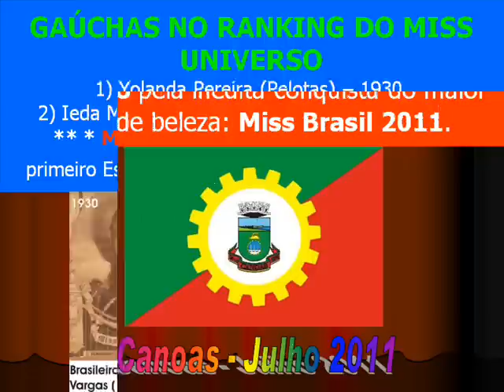Homenagem à canoense Priscila Machado, Miss Brasil 2011.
Homenagem à canoense PRISCILA MACHADO, que conquistou o 12° título de MISS BRASIL, em 2011, sendo este o segundo título de âmbito nacional conquistado poe uma canoense.

Música: "Teenage Dream", com Katy Perri, por ser a música preferida da Miss Brasil 2011, Priscila Machado.